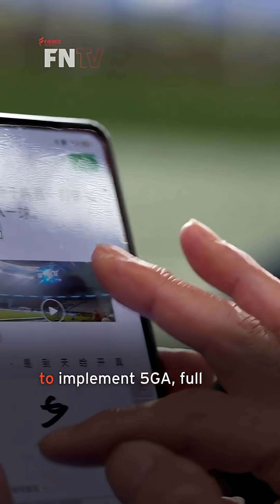What Happens When 60,000 Football Fans Go Online at Once?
FNTV'S Steve Saunders reports from Shanghai Stadium in China - putting Huawei’s 5G-A to the test. Thousands of football fans go online, streaming, shopping, and sharing without a single signal drop.

Thousands of football fans. One stadium. Zero lag. See how Huawei’s 5G-A network delivers seamless access, streaming, and shopping for the ultimate fan experience.